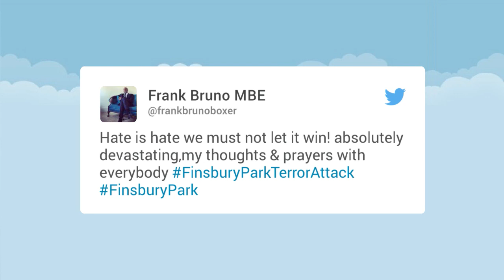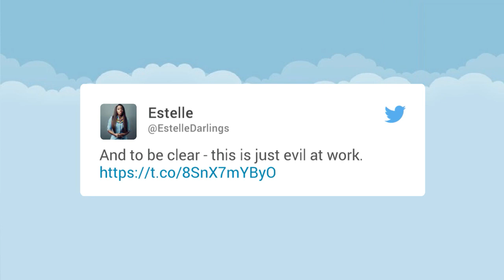Celebrities react to Finsbury Park Mosque attack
People have taken to social media to share condolences and vent anger and frustration after a terrorist ploughed a white van into a crowd of Muslims following night time prayers during Ramadan at around midnight BST on 19 June.